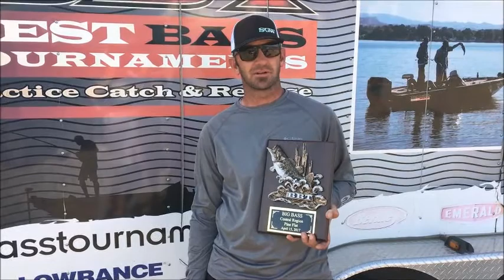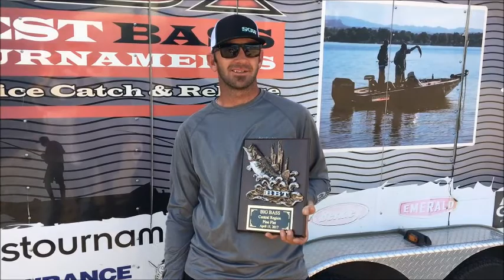Justin Eslick takes Big Fish with a 5 lber on Pine Flat April 15, 2017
Justin Eslick takes Big Fish with a 5 lber
on Pine Flat  April 15, 2017